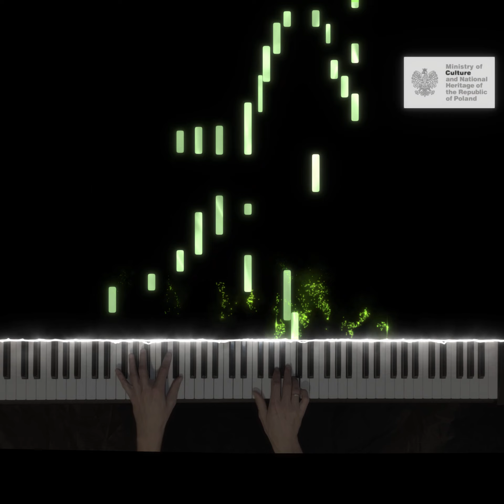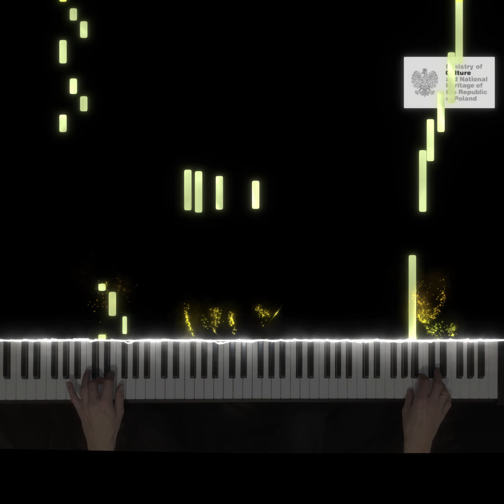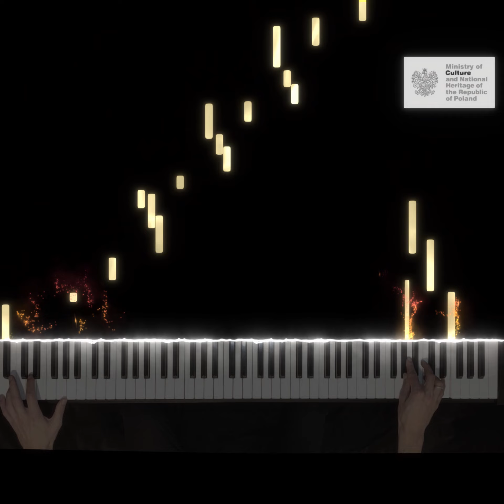Henryk Melcer-Szczawiński - Dumka (S. Moniuszko - transcription)